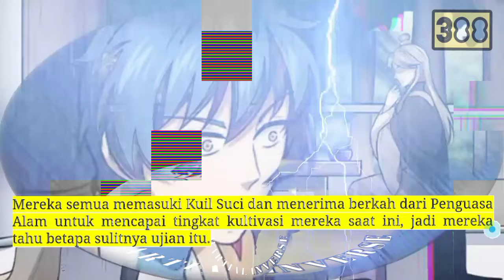Pembalikan Beladiri season 388